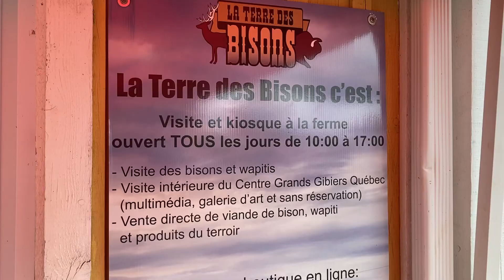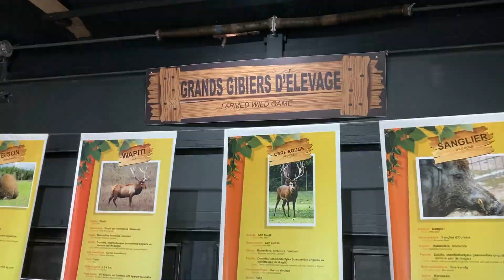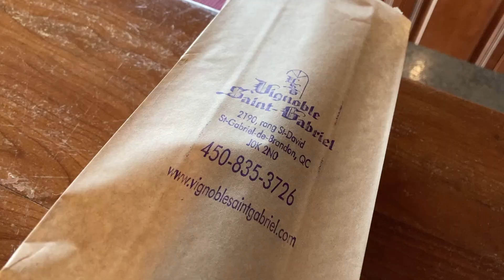Paillettes & Passeport | Épisode 5 : LANAUDIÈRE (Édition Québec)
Par Charlène Blanchette

Une série de vlogs de voyages où se mélangent musique et découverte.

ALLO :)
Cet été, la meilleure façon de partir en vacances, c'est en découvrant notre belle province LE QUÉBEC. Je présente donc 3 éditions spéciales des régions du Québec pour vous inspirer dans vos roadtrips. Faites jouer ma chanson BILLETS, fort en background!